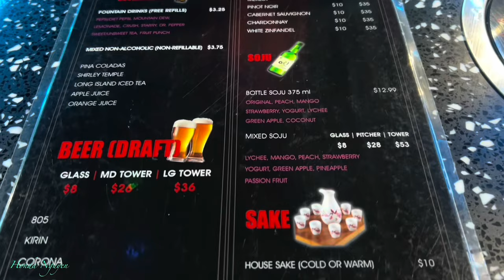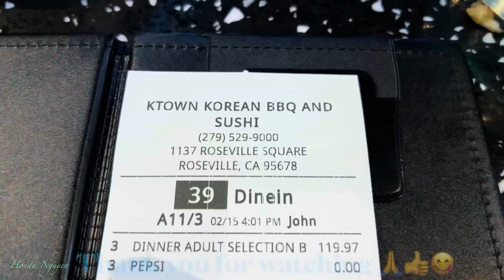BRAND NEW ALL YOU CAN EAT KOREAN BBQ HOTPOT & SUSHI BUFFET IN NORTHERN CALIFORNIA!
KTown Korean BBQ Sushi Hotpot: 1137 Roseville Square Roseville, CA 95678 (Honda Nguyen Ratings: 8/10)

Stuff For Sale:
Sandisk Ixpand Flash Luxe
Iphone 15 Pro Max Case